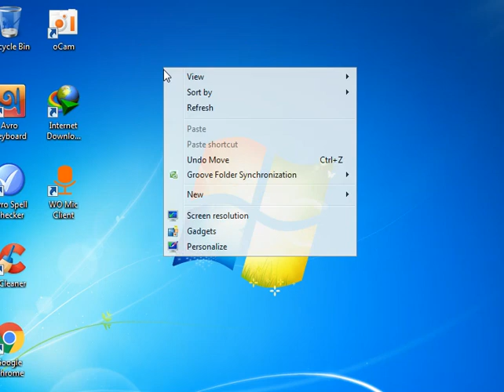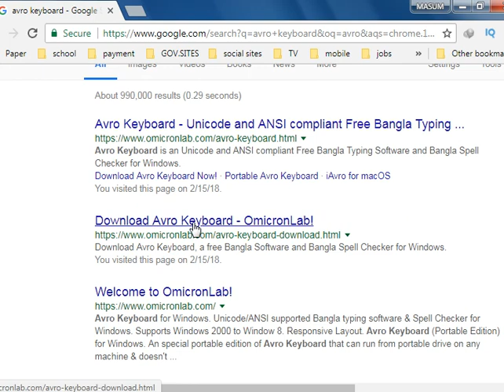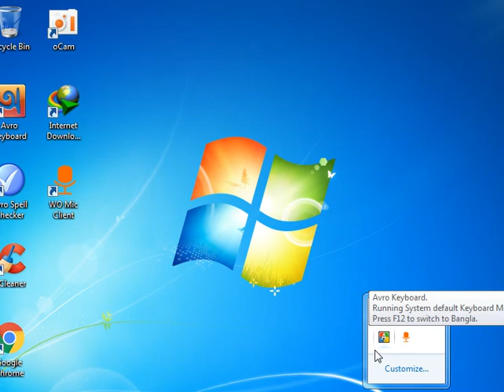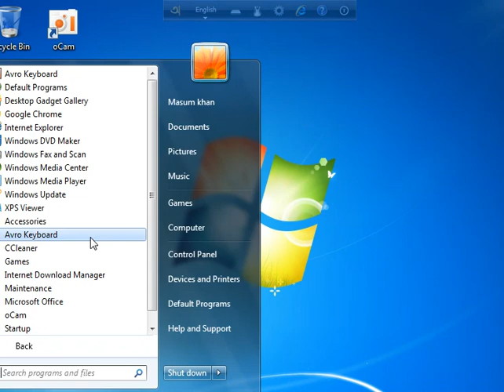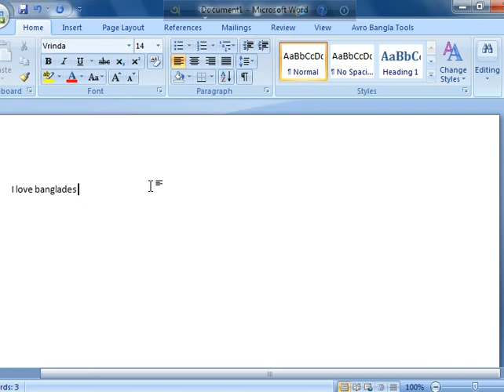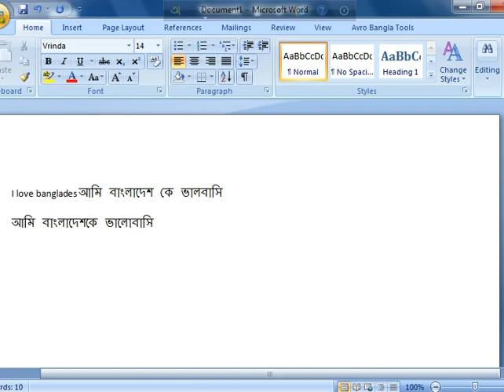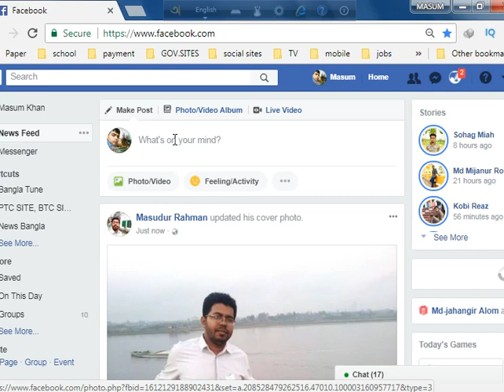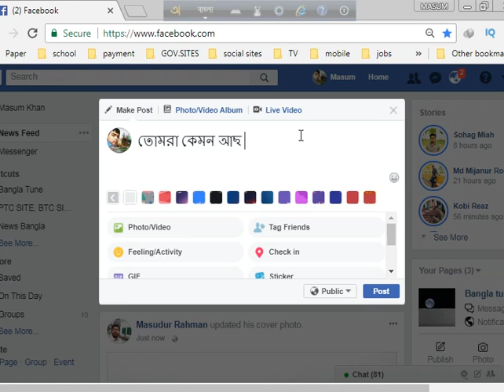Ovro keyboard for bangla ।। বাংলা লিখুন সবখানে সহজে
Friends Today topic is How downlode , install & use Ovro keyboard.

our videos.

so friends please sty with us .